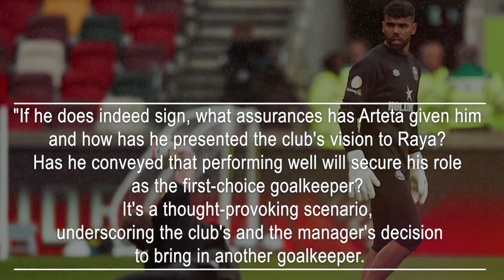Arsenal ; Offer Turned Down For Forward As Concerns Arise Regarding Edu's Decision.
Heading into the 2023/24 season, Arsenal will be filled with confidence following their triumph over title contenders Manchester City in the Community Shield match on Sunday.
The Gunners secured the victory through a late deflected goal from Leandro Trossard and a penalty shootout, breaking an eight-match losing streak against Pep Guardiola's team. Mikel Arteta and his squad are optimistic that this hard-fought win signifies a promising future after a productive summer.
Wembley saw the debuts of Declan Rice, Jurrien Timber, and Kai Havertz, all of whom were high-profile signings during the summer transfer window. With the transfer window not closing until September 1, there remains ample time for additional deals to take place.
While Arsenal is still pursuing a fourth signing, namely Brentford goalkeeper David Raya, there are also a few players who might depart in the upcoming weeks. Below are the latest rumors involving the club.

Balogun Bid Rejected
Folarin Balogun is a highly sought-after player this summer, and Arsenal have declined an offer from Monaco for the young forward.
Balogun made a strong impression while on loan at Reims last season, and Monaco is eager to sign him, especially since Breel Embolo sustained a serious knee injury. While Thiago Scuro has a good rapport with Arsenal's Edu, the Gunners have rejected the initial proposition.
It's understood that Arsenal would be willing to sell Balogun at the right price, which could potentially reach up to £43 million (€50 million). This valuation has deterred Inter Milan so far, who are in need of a striker after the departures of Romelu Lukaku and Edin Dzeko.

Eyebrows raised over Raya move
Arsenal are making significant efforts to secure the services of Raya from Brentford, as the Spanish goalkeeper is expected to join the club and compete with Aaron Ramsdale for the starting goalkeeper position, while Matt Turner is on his way to Nottingham Forest.
Despite Brentford placing a £40 million price tag on Raya, Arsenal remains confident that they can negotiate the fee downwards after Turner's departure is finalized. Former Arsenal defender Lee Dixon expressed his astonishment at these developments.
"Raya is an exceptional goalkeeper, highly skilled with his footwork, and meets all the necessary criteria. The intriguing aspect lies in what Arteta has communicated to him," Dixon commented.
"If he does indeed sign, what assurances has Arteta given him and how has he presented the club's vision to Raya? Has he conveyed that performing well will secure his role as the first-choice goalkeeper? It's a thought-provoking scenario, underscoring the club's and the manager's decision to bring in another goalkeeper. While it surprised some, I wasn't entirely caught off guard, though it did spark my curiosity."

Gunners interested in Fati
The  Gunners are among the clubs demonstrating interest in Fati, who still has four years remaining on his contract featuring an astonishing €1 billion (£860 million) release clause.
Arsenal's pursuit of the young talent remains steadfast, undeterred by his hefty valuation and Fati's desire to remain and compete for a spot at Barcelona.